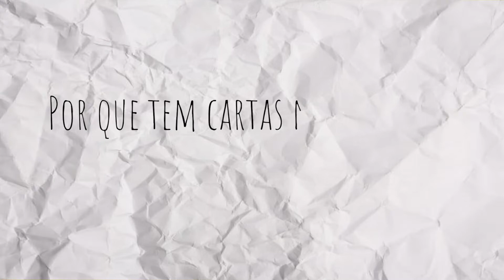EducAtivoResponde - Por que tem cartas na exposição de longa duração?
Por que tem cartas na exposição de longa duração? Ana Carolina, educadora do Memorial da Resistência, explica!

A série de vídeos EducAtivoResponde tem como objetivo responder dúvidas sobre o Memorial da Resistência, seus espaço e exposições, estabelecendo uma comunicação direta entre o público e os educadores do museu.